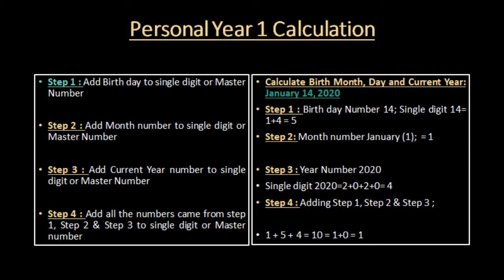NUMEROLOGY Personal Year 1 | How to Cope in Personal Year 1 During COVID-19 in 2020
Coping with the energy of Personal Year 1 during the Pandemic. Cynthia explains what you can do while you are in a personal year 1 since this year will only come around every 9 years. Cynthia Renee Meeks is a Spiritual Metaphysics teacher, Certified Numerologist and Hypnotherapist. Cynthia's Spiritual Hypnosis and Numerology are geared for people who are on a quest to spiritually define their path. For more information or if you would like to schedule an In The Light hypnosis session or Numerology in English with Cynthia are scheduled via website or Facebook

Facebook.com/iamcynthiarm

Instagram.com/iamcynthiarm

Twitter.com/iamcynthiarm